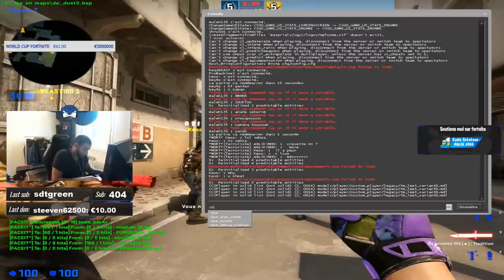ON EXPLOSE FURIOUSSS EN TROLLANT !!!!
🔎 Plus d'informations, regarde la description 📌